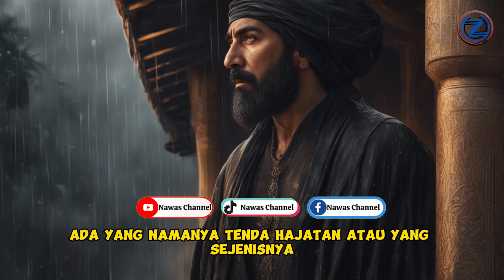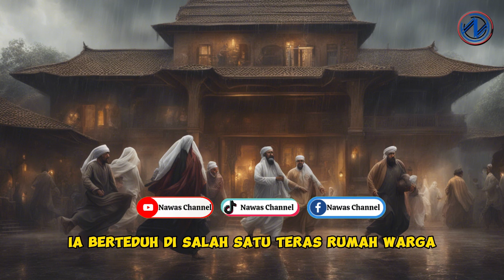ABU NAWAS dan Mimpi Horror!!!